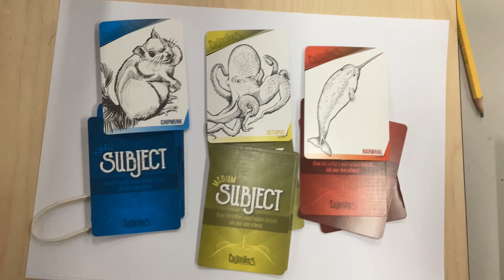Creatures - Art sub plan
Using the animal cards as inspiration students will create their own imaginary animals.